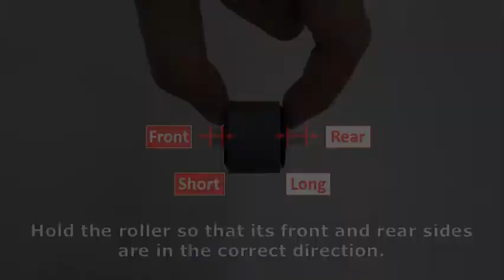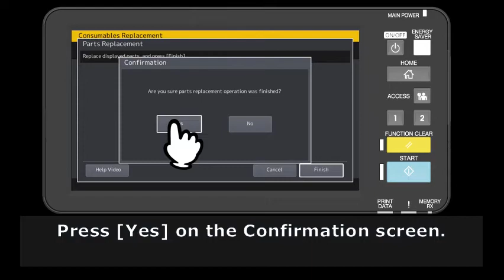e-STUDIO 330AC/400AC Document Feeder Roller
DF FC330